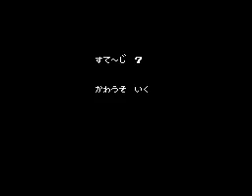Utsurun Desu.: Kawauso Hawaii e Iku!!! (NES-J) (Any%) Speedrun in 15:36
Played and recorded on NES emulator.

I enjoy discovering new games and I love receiving requests. I also have a Twitch channel if you ever care to catch me streaming live